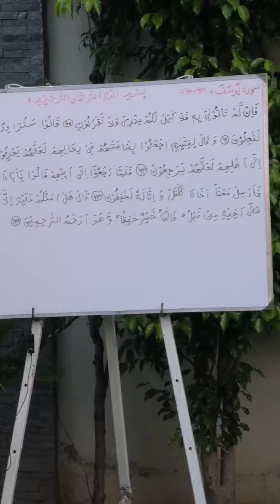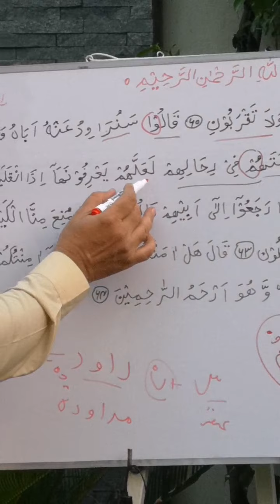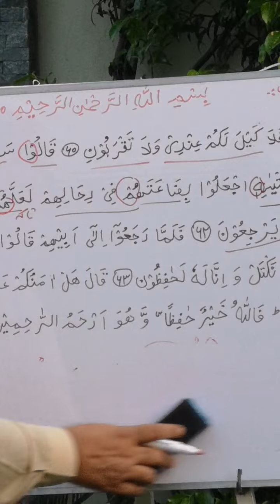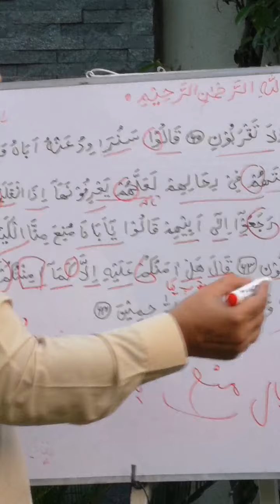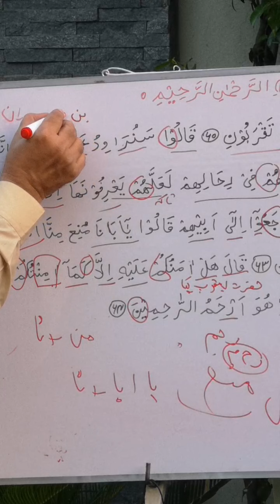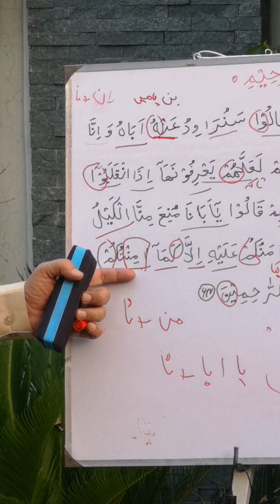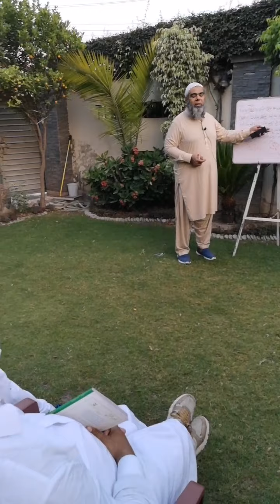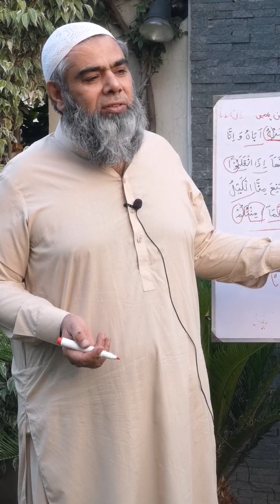Yusuf - verses: 60-64